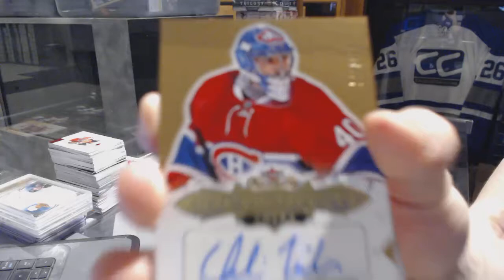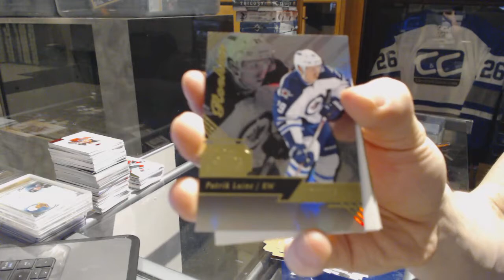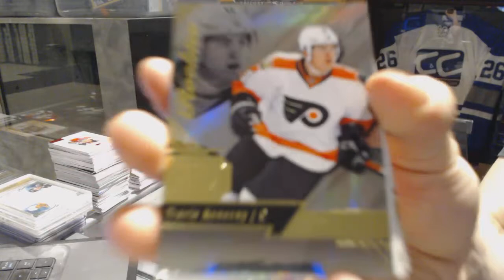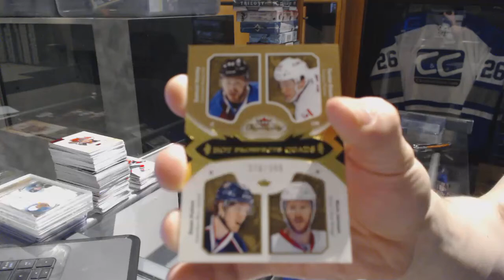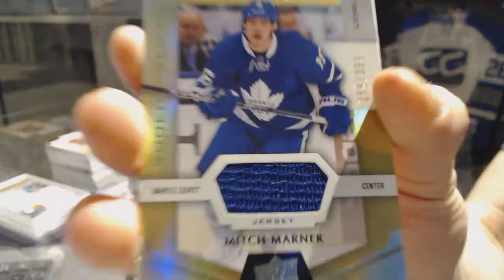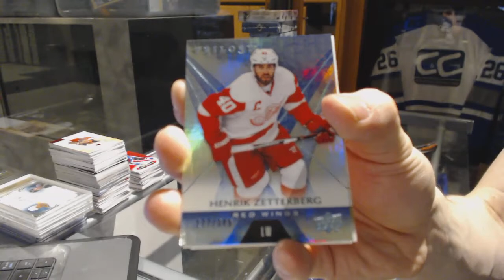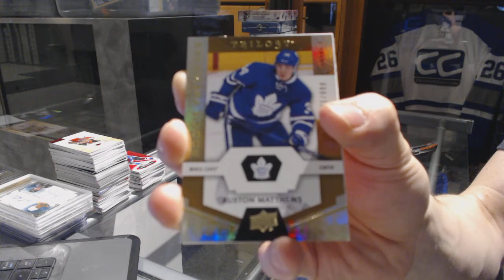16-17 UD Fleer Showcase & 16-17 UD Trilogy Hockey Box Break - C&C GB #7184